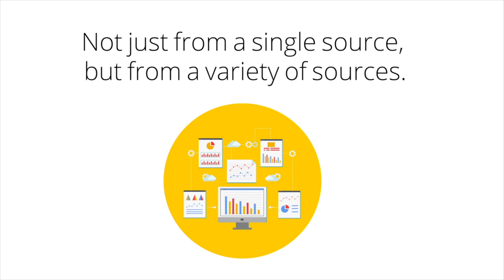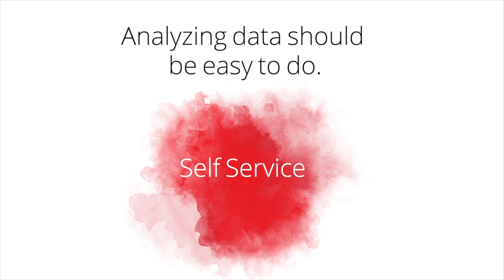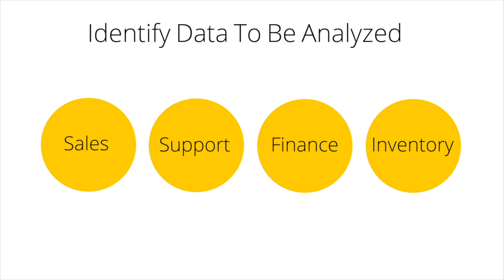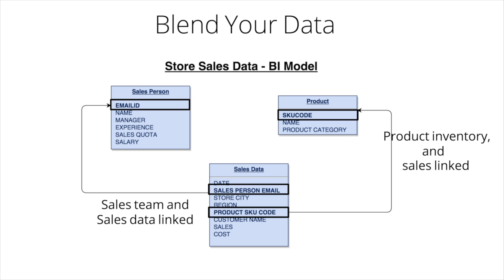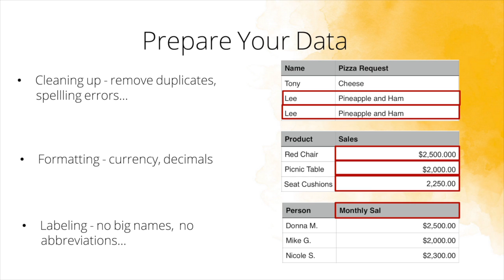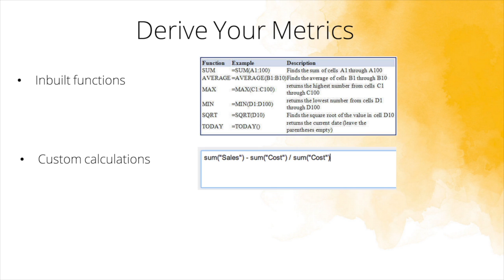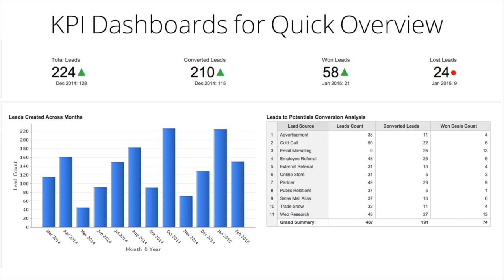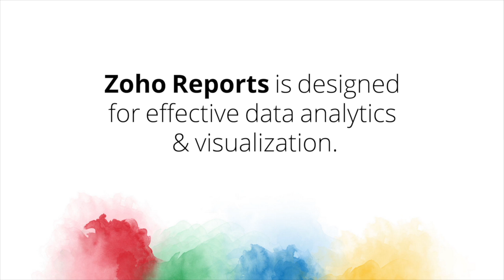Data Analytics: The Big Picture - Clarence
Data Analytics, a deeper insight into this topic and how Zoho Reports goes a long way in helping address day to day business issues in this particular domain.

Online reporting and business intelligence service.